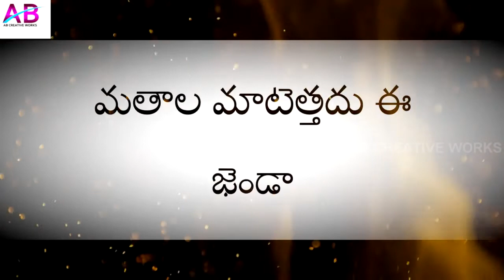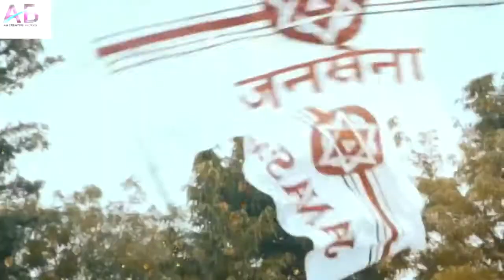జనసేన జెండా తెలుగు సాహిత్యం పాట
Jai JanaSena...Jai Hind...